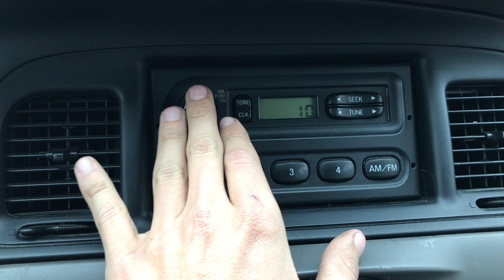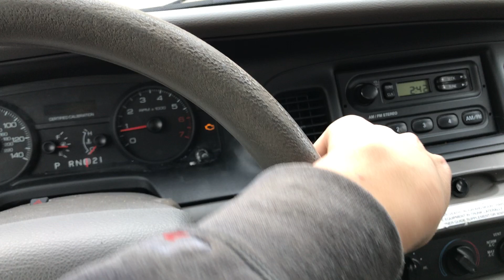2007 Ford Crown Vic Police Interceptor P71